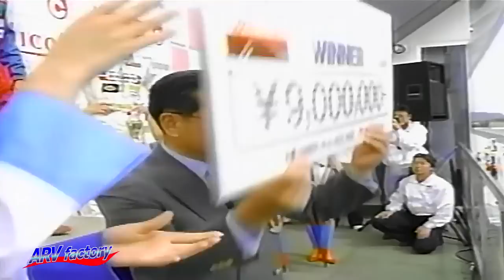1992 All Japan F3000 Rd.3 Mine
CP Mine Circuit